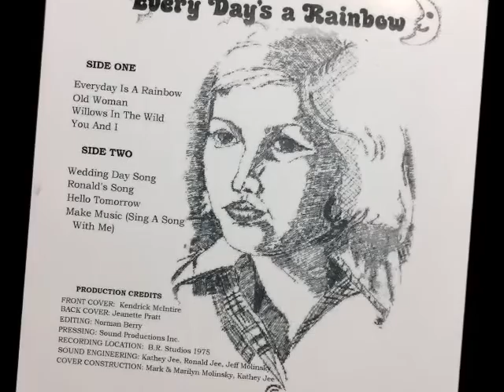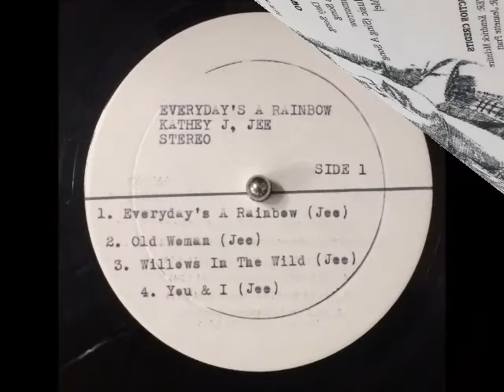Kathey J Jee - A3. Willows In The Wild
Kathey J. Jee - 1975 Every Day's a Rainbow (Private, Us)